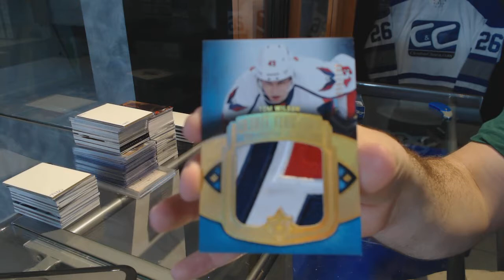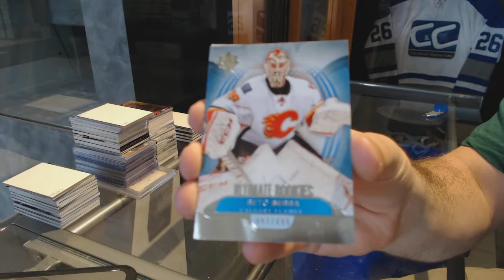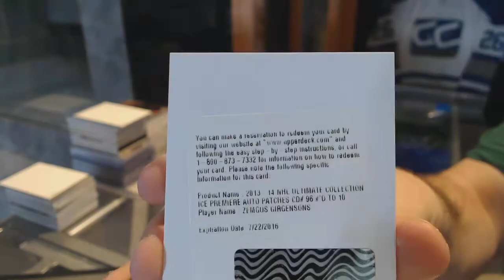Ejaz67's 13-14 Upper Deck Ultimate Hockey 2 Box Break